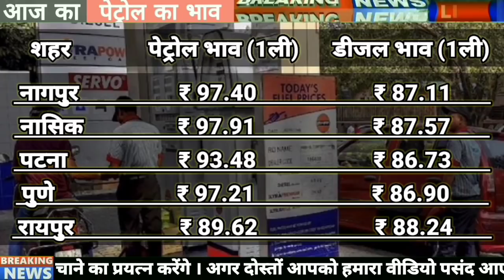Petrol - diesel price | 01/04/2021| Today petrol price, today india price,आज के पेट्रोल डीजल के दाम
Petrol - diesel ka bhav| Today petrol price, today india price,आज के पेट्रोल डीजल के दाम

dieselpetrolpriceToday II

Community price

Petrol Desiel price

Today Petrol Desiel price news

Today gujrati Petrol price

Today Petrol diesel Rate

Diesel price